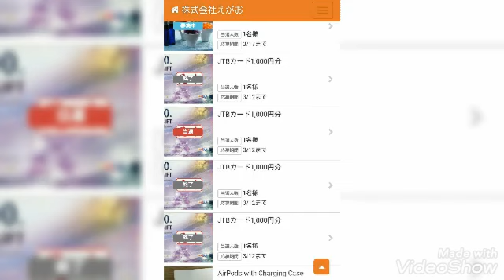千ちゃんの懸賞日記20 【ここワン：当選メール】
＼(^o^)／

お晩です(^_^)/
昨日に続き今日も当選メールが～～～
ｷﾀ (ﾟ∀ﾟ) !!!
ありがたや～♪　届くのが楽しみです！